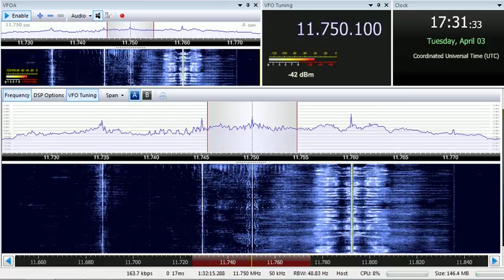03 04 2018 Sri Lanka Broadcasting Corporation City FM in Sinhala to ME 1728 on 11750 Trincomalee